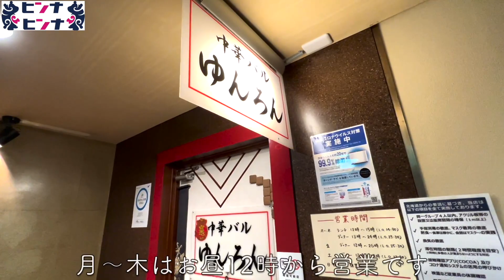ランチ・昼飲みOK！全て1人前の小皿料理で気軽に寄れる町中華【札幌すすきのグルメ・中華バルゆんろん】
すすきの「中華バルゆんろん」

お散歩中に発見したお店で、すすきのでは珍しいビル一角でお昼から営業の中華屋さん。

お昼から営業でランチや昼飲みにも利用しやすく、定食なら1,000円程で楽しめます。
1品料理も全て1人前で少量の為、何品か頼んでサクッと飲めて利用しやすい。

店員さんも非常に気さくで、フラッと立ち寄りたくなるお店のご紹介です。